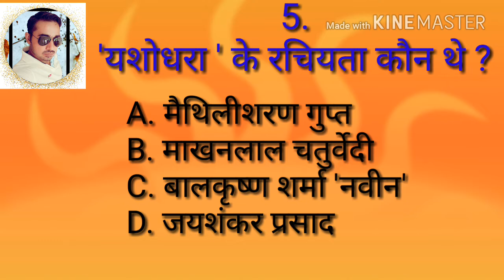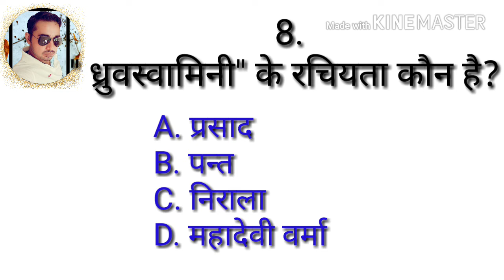हिन्दी की प्रमुख रचनाए part-1 // GK FOR EXAMS 46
26 November 2017
Neeraj singh sihmarNeeraj singh sihmar